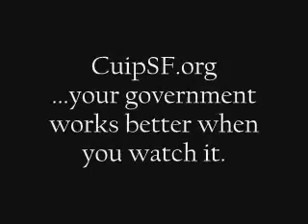Daly Disruption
Supervisor Daly causes a disruption as he visits the Land Use Committee, interrupting the Director of Housing as well as Chairwoman of the committee, Supervisor Sophie Maxwell.